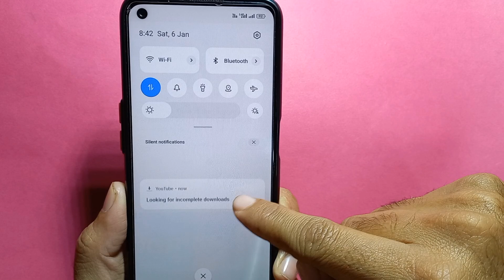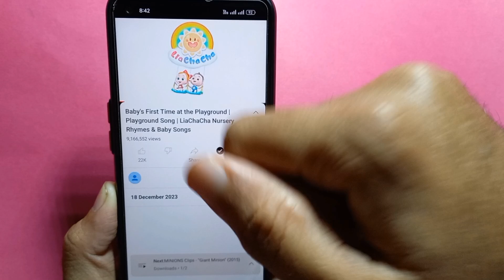How to Download youtube Videos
How to Download YouTube Videos. In this video I will show you how you can download YouTube videos.